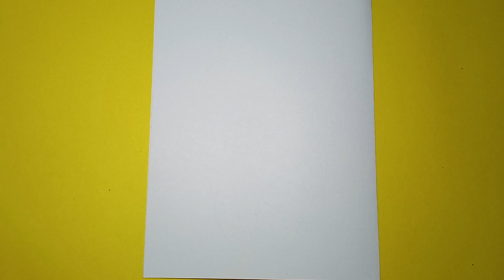How to draw DOLORES from ENCANTO the Disney Movie |Como dibujar a DOLORES de ENCANTO de Disney 🌈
Aprende a Dibujar Personajes de SERIES, PELICULAS Y PROGRAMAS FAVORITOS. 🎨🟡👍